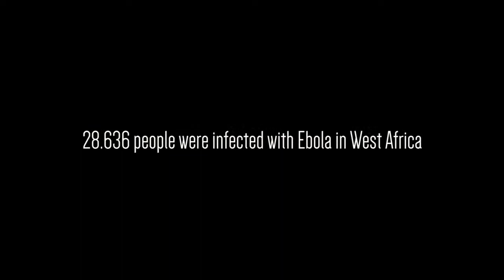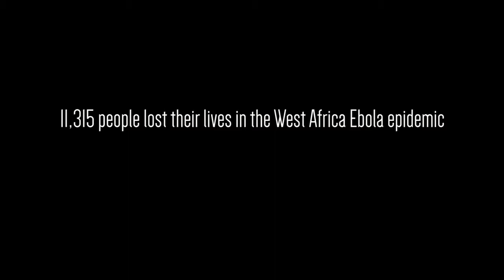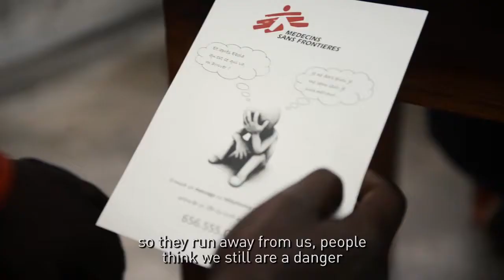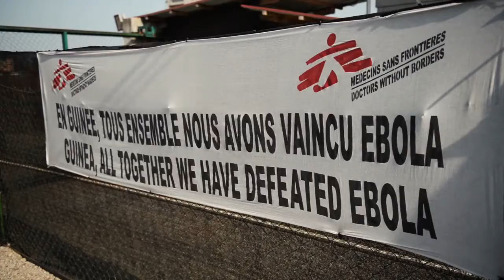EBOLA l How to Survive Ebola and then get a job with MSF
Hear from two Ebola survivors from Guinea who were among the first to receive treatment, and are now working with MSF helping other Ebola survivors to cope with issues such as stigma.